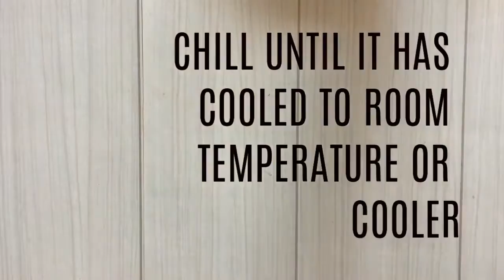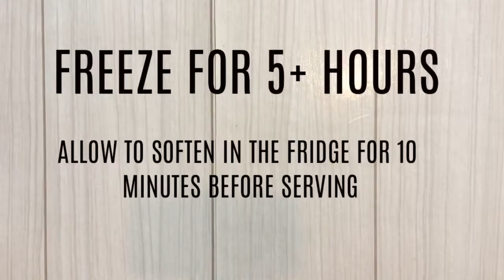Keto Strawberry Ice Cream